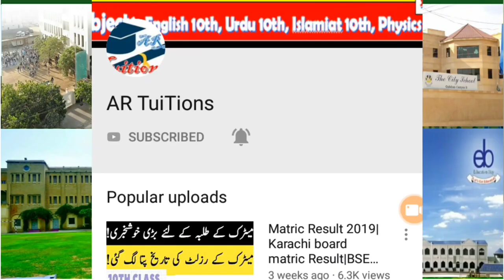Karachi top 10 schools - best schools in Karachi - top 10 schools in Karachi - Karachi best school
Assalam-O-Alaikum Dosto,
Top 10 Schools of Karachi|Best Schools in Karachi|Top Best Schools in Karachi
Karachi ke Top School
top Schools of karachi
top 10 school Karachi ki
10 top Schools of karachi
Karachi ki top Schools
top Schools Karachi
best school of karachi
karachi best schools
karachi ki top best schools
karachi ki top 10 best schools
top Schools in karachi
top Schools in karachi 2022
What is the number 1 School in karachi?
What is the best school in karachi 2022?
Which schools are the best in the karachi?
Which are the top 10 schools in karachi?

Karachi best government college
Karachi best private colleges
best private colleges of Karachi
best government colleges of Karachi
10 best colleges of Karachi
10 best government colleges Karachi
10 best private colleges Karachi
1. Bahria College Karsaz, Karachi

2. DJ Sindh Government Science College, Karachi

3. St Lawrence Government College for Women, Karachi

4. Aga Khan Higher Secondary School Karachi

5. Adamjee Government Science College, Karachi

6. Bamm P.e.c.h.s Government College for Women Karachi

7. Government Delhi Inter Science College, Karachi

8. Government Degree College, Malir Cantt, Karachi

9. DHA Degree College for Women, Karachi

10. Commecs College, Karachi

.Thanks.